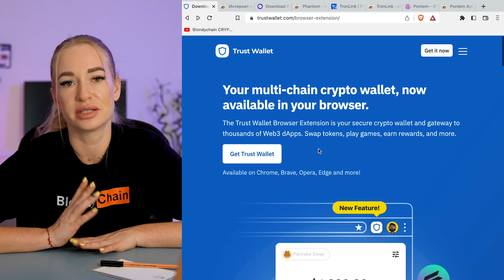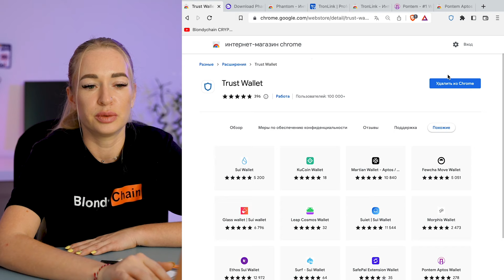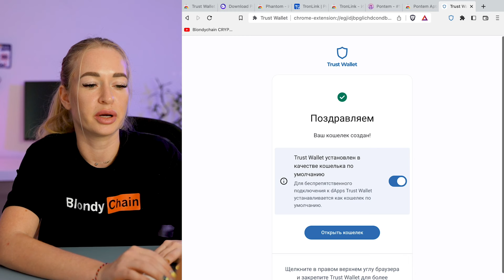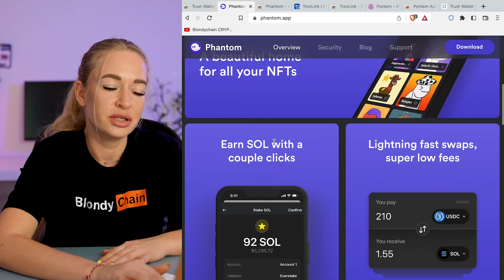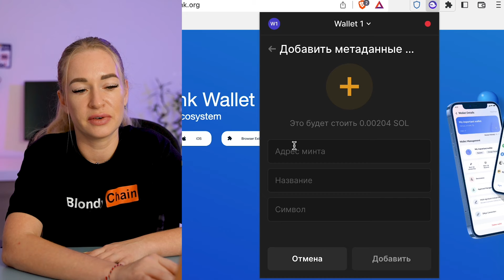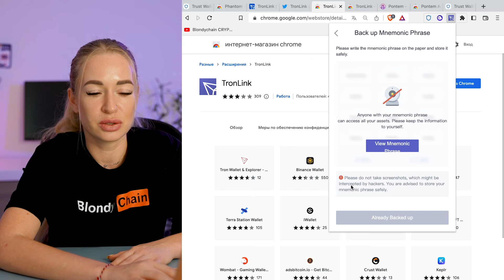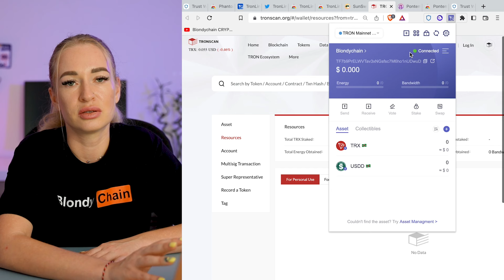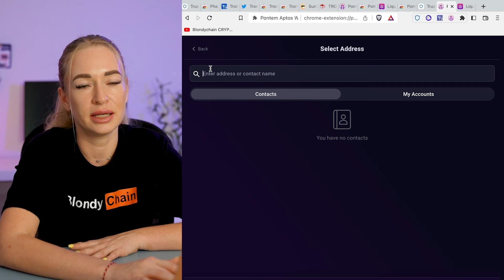Устанавливаю самые популярные криптокошельки пошагово: Trust Wallet / Phantom / Tronlink / Pontem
В этом виде я вместе с вами установлю 4 самых популярных криптокошелька.